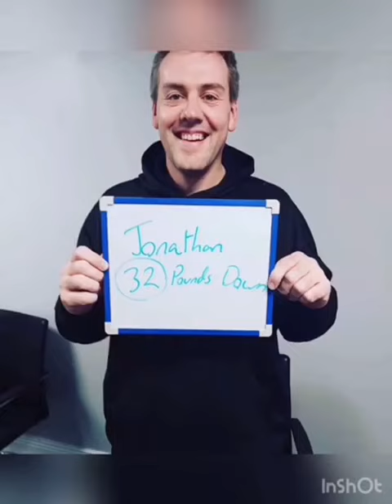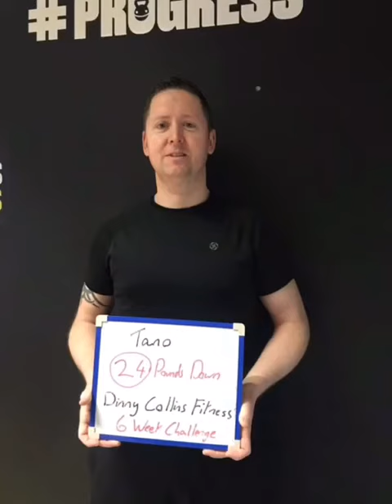Client Testimonials - Dinny Collins Fitness